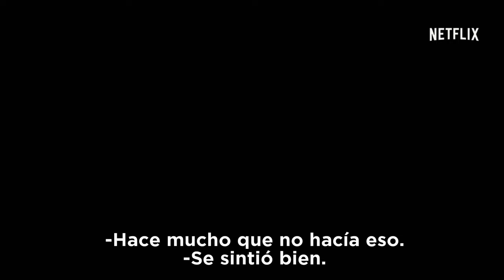Gilmore Girls: Un nuevo año | Tráiler principal | Netflix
Después de tanto esperar su regreso, las chicas Gilmore vuelven con cuatro capítulos memorables sobre la vida de Lorelai, Emily, Rory y otros personajes incondicionales de Stars Hollow. Pasaron nueve años desde nuestra última visita al entrañable pueblito de Connecticut. En "Gilmore Girls: Un nuevo año" encontramos a las protagonistas en un momento crucial: la relación de Lorelai con Luke ha llegado a un estancamiento inquietante; la carrera periodística de Rory en Nueva York se ha paralizado antes de empezar; y el mundo de Emily está patas arriba tras el fallecimiento prematuro de su esposo Richard. "Gilmore Girls: Un nuevo año" está narrada en cuatro capítulos de 90 minutos, cada uno dedicado a una estación del año, en los que cobran vida los lugares que conocemos tan bien, como la pintoresca cafetería de la esquina o el Dragonfly Inn. Una vez más, volveremos a disfrutar esta historia de amor inigualable entre madre e hija y sus conversaciones ágiles e ingeniosas. "Gilmore Girls: Un nuevo año" se estrena el viernes 25 de noviembre en todos los países donde el servicio de Netflix esté disponible.